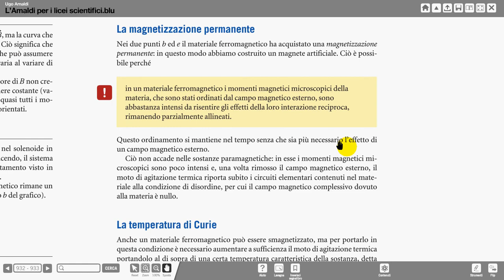53 magnetizzazione permanente